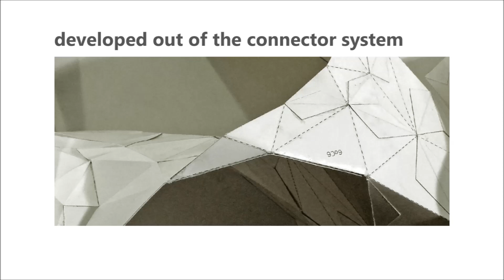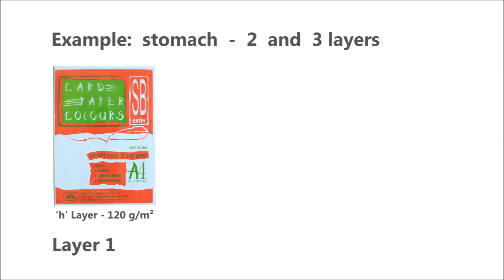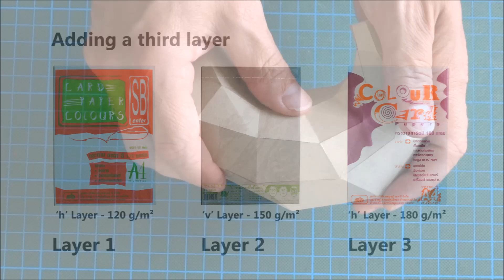Paper Torso - The Layer System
This video shows background information about the layer system used to build the organs and the Paper Torso itself. Compared to the standard tab system it allows you to strengthen the model by adding additional layers.